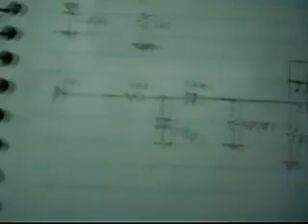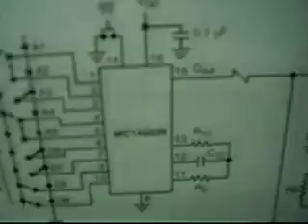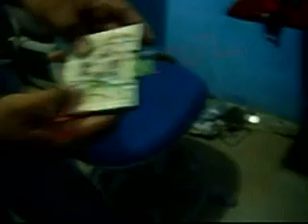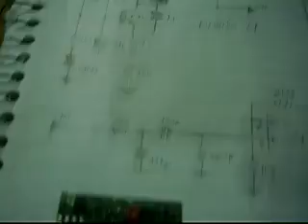Modulo RF Feito em Casa - By RBJ Electronics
Placa de transmissor e Receptor RF 433Mhz feitos em casa ,sem SAW e sem componentes SMDs. Fizemos vários testes - não mostrado no video - e chegamos a conclusão de que funciona perfeitamente igual ao modulo comercial mostrado no fim do video. Alcance Bem superior a 100 Metros e custo muito baixo (mais ou menos R$ 7,00 o par TX e RX) em relação aos modelos comerciais que aqui em recife custa em média R$ 22,00 o par..